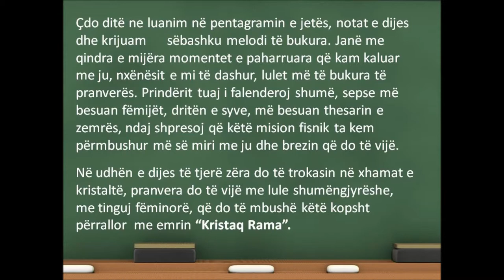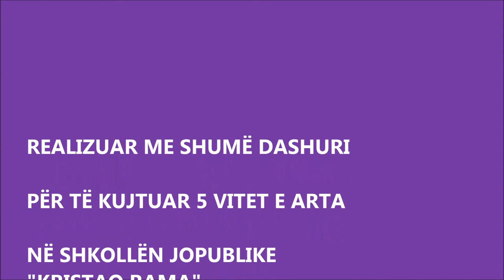SHKOLLA Jopublike "KRISTAQ RAMA" Kl. I - V Mesuese MARIE DODA Maj 2015